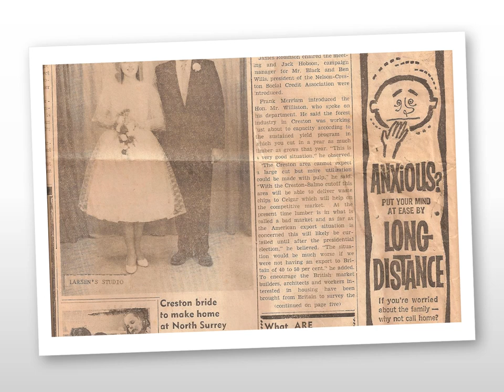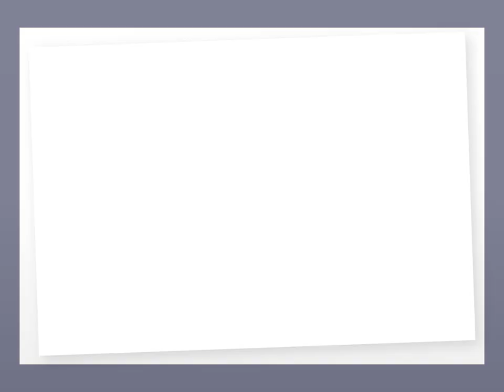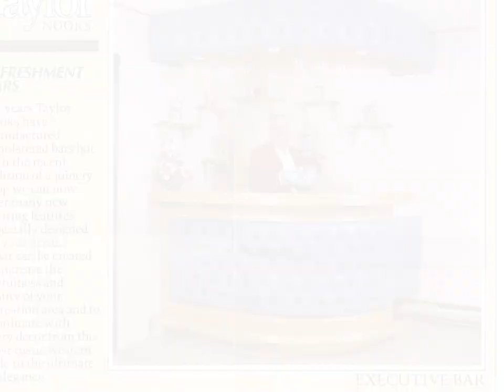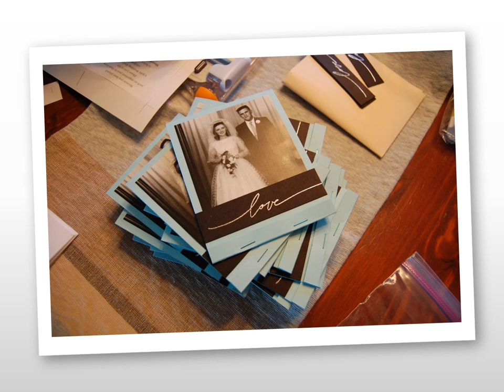Maurice Robert Taylor Memorial Family & Fun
A collection of moments from the life of Maurice Taylor